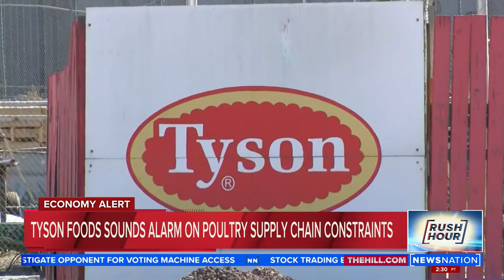Tyson Foods sounds alarm on poultry supply chain constraints | Rush Hour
Tyson Foods, which is the biggest meat company in the U.S. and the country's largest processor by sales, released its quarterly earnings report Monday revealing stock plummets of 10% — it's most in two years

According to Tyson, its due to inflation, demand for higher wages, increased fuel expenses and the price of feed ingredients, which cost the company $145 million more this quarter than they did a year ago.